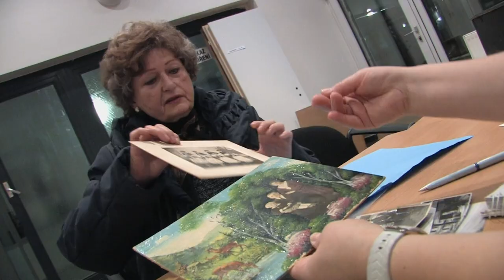Líšeň v roce 2017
Kulturní zážitky, nové developerské projekty i sportovní dramata. Rok 2017 v Líšni byl na události skutečně bohatý. Připomeňte si ty nejdůležitější v sestřihu reportáží seřazených tak, jak šly za sebou od začátku loňského roku.